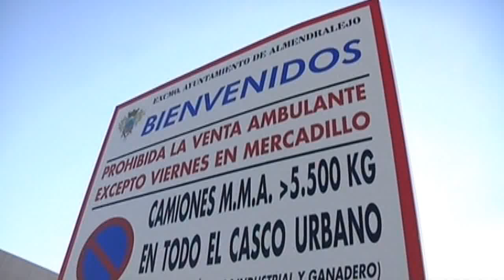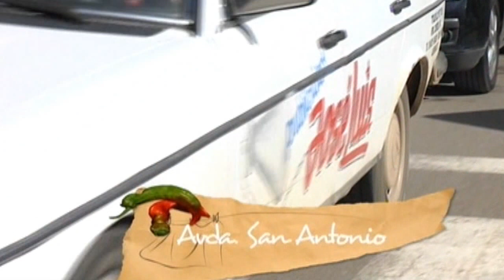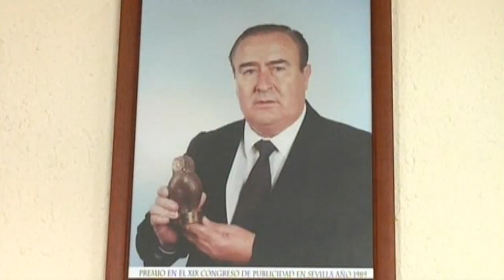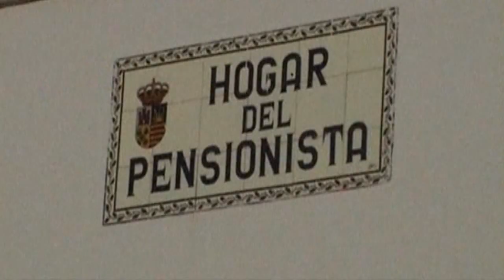Oficios a domicilio: afilador, latero, butanero, practicante...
Soy Vecino (Canal Extremadura TV) 2009